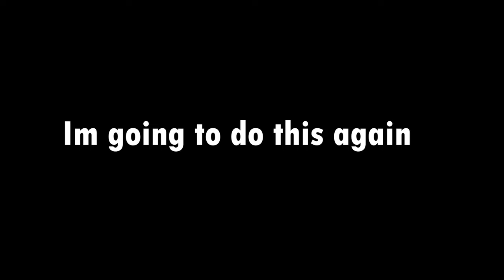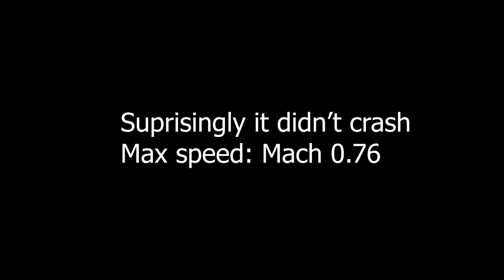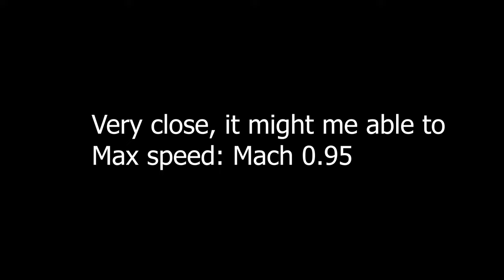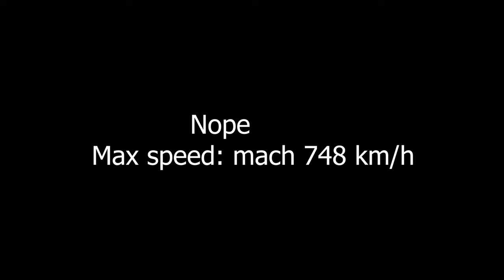What Propeller Planes Can Go Mach 1 in WarThunder?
This is part 2 of a previous video, about attempting to get propeller planes to Mach 1.